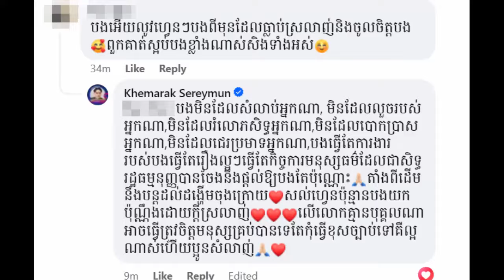ឱក សុគន្ធកញ្ញា បងថ្លៃ និងប្តីជួយបំបែកឯកគ្គទកម្ម ខេមរៈ សិរីមន្ត ហ្វេនៗប្តូរពីស្រឡាញ់មកស្អប់ខ្លាំងវិញ